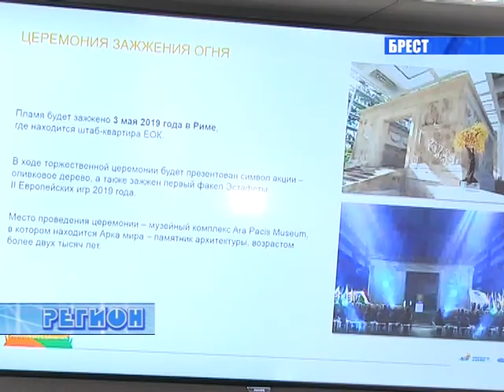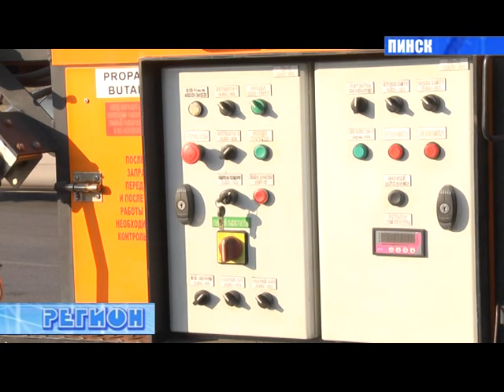РЕГИОН. Новости Брестской области (от 23.03.2019)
«Регион» - еженедельная программа новостей на телеканале «Варяг», в которой об актуальных новостях Брестского региона рассказывают корреспонденты региональных телеканалов «Варяг» (Пинск) и «Буг» (Брест). В эфире - каждую субботу в 20.00.